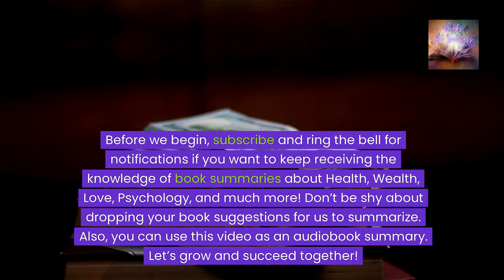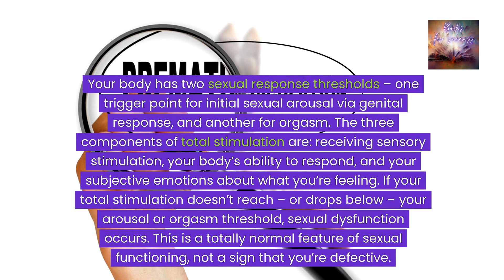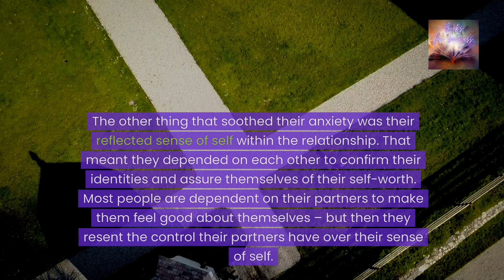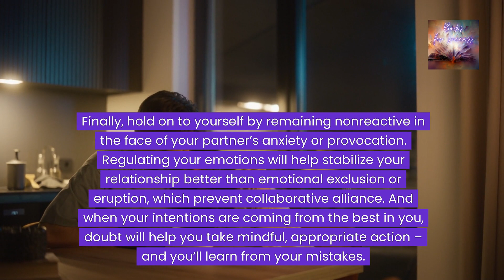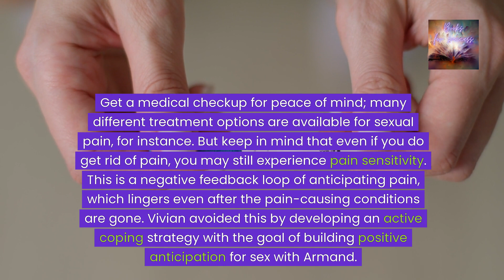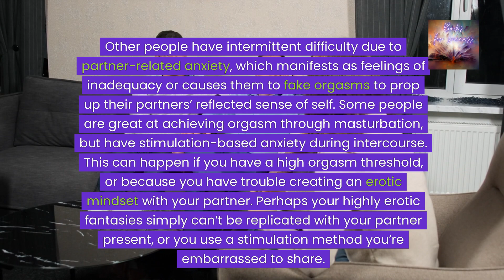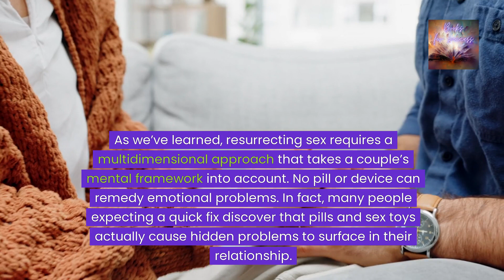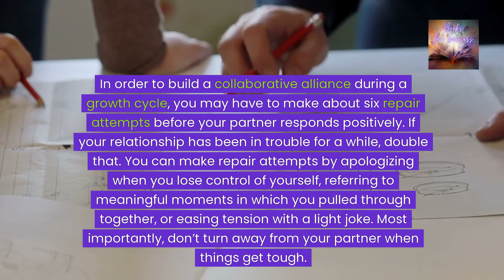Resurrecting Sex: Solving Sexual Problems & Revolutionizing your Relationship by David Schnarch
Dive into a journey of deep connection and fulfillment with “Resurrecting Sex” by David Schnarch. 📘💞 This video uncovers Schnarch’s revolutionary approach to overcoming sexual and emotional obstacles in relationships. Learn how to revive intimacy, enhance sexual desire, and build a stronger emotional bond with your partner. Schnarch combines clinical insight with practical advice, offering strategies for couples to communicate more effectively, resolve conflicts, and rediscover sexual passion. Whether you’re looking to strengthen your relationship or overcome specific challenges, “Resurrecting Sex” provides the tools for achieving a more satisfying and profound connection. 🔔❤️🚀 Together, let’s navigate the complexities of intimacy and reignite the spark in our relationships. 🌟👫